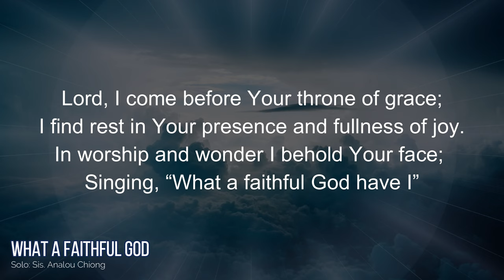What a Faithful God | Baptist Music Virtual Ministry | Ensemble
"WHAT A FAITHFUL GOD"
Performed by Baptist Music Virtual Ministry
Words and Music by Robert and Dawn Critchley
Arranged by Bruce Greer

"‘I will tell Your great love for as long as I live."